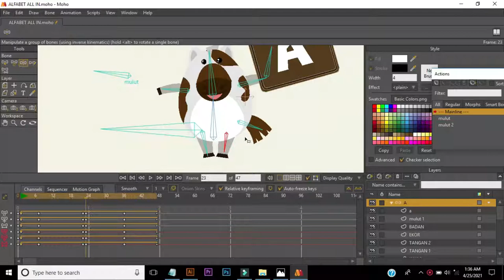Moho character 2D free download with bone Cow Cartoon